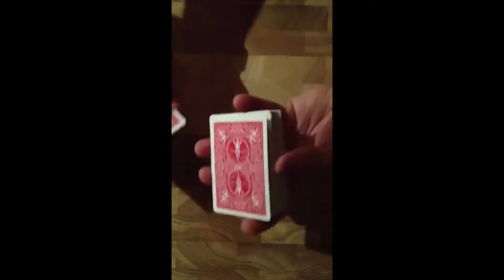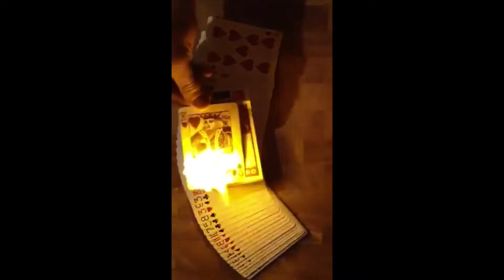Ian Knowles Magic Man